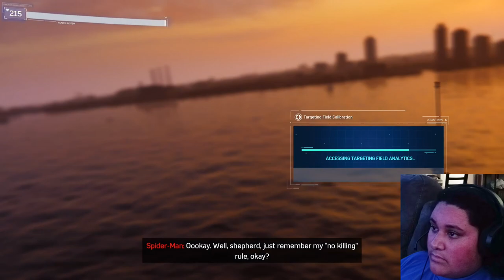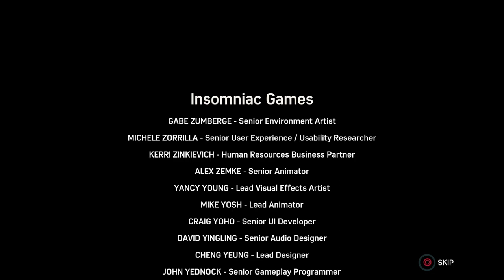Hammer-dead (lol) | Marvel's "Spider-Man" | Playthrough | (#41) | The City That Never Sleeps | (#14)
Finally, it's over. So far my favorite playthrough.